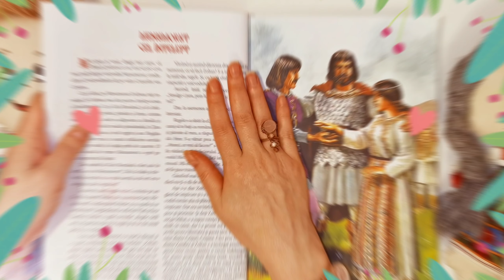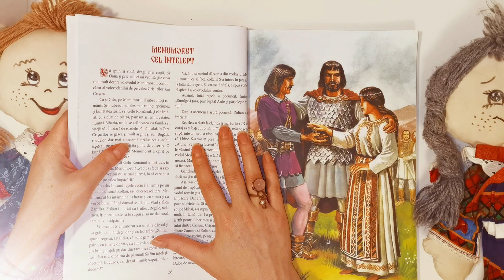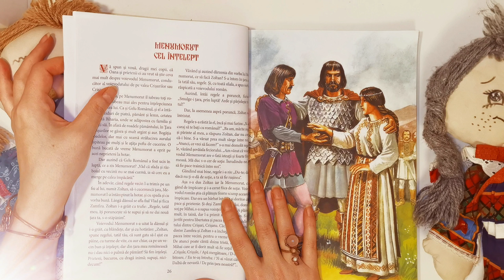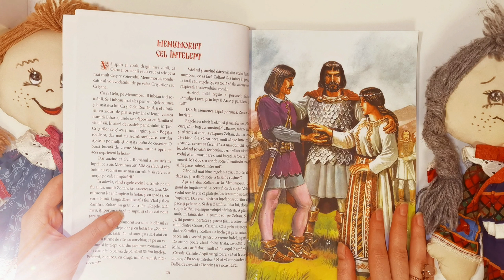Menumorut cel Înțelept - Povestiri Istorice - Audiobook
Dragii noștri,

Continuăm seria de povestiri_istorice scrise de dumitru_almas, pentru ca generațiile tinere să crească înțelepțite de cunoașterea istoriei poporului român și a tării noastre, România.

Audiție plăcută!
Ileana&Suflețel